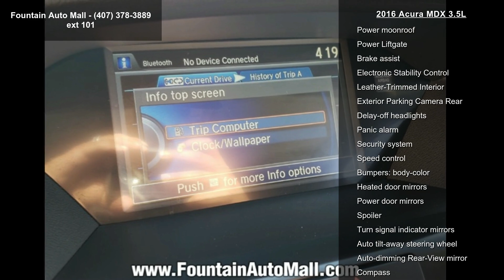2016 Acura MDX 3.5L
Priced below KBB Fair Purchase Price! Leather. 19/27 City/Highway MPG

Awards:
  * 2016 KBB.com Best Buy Awards Finalist   * 2016 KBB.com 5-Year Cost to Own Awards
2016 Kelley Blue Book Brand Image Awards are based on the Brand Watch(tm) study from Kelley Blue Book Market Intelligence. Award calculated among non-luxury shoppers.  Kelley Blue Book is a registered trademark of Kelley Blue Book Co., Inc.

Reviews:

  * Generous number of features for the money; adept handling; good fuel economy; confident acceleration; quiet cabin; excellent crash-test scores. Source: Edmunds
* The Acura MDX is as refined as it is sophisticated. It is adorned with gorgeous Jewel Eye LED Headlights, which are designed to help improve reaction times and lessen eyestrain.